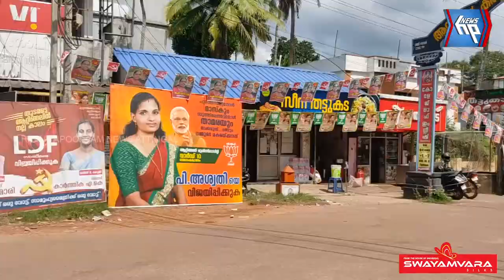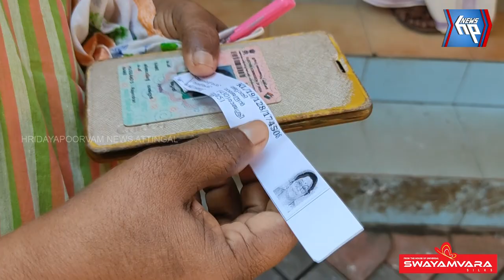വോട്ടെടുപ്പ് അവസാന മണിക്കൂറിൽ...